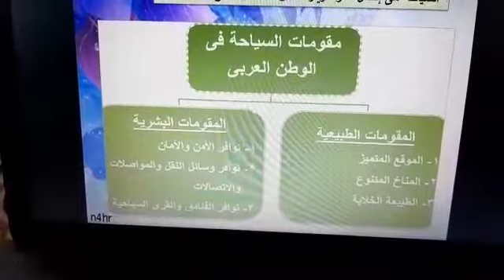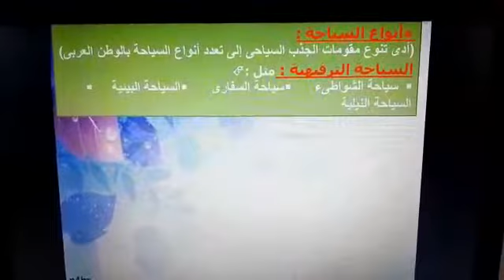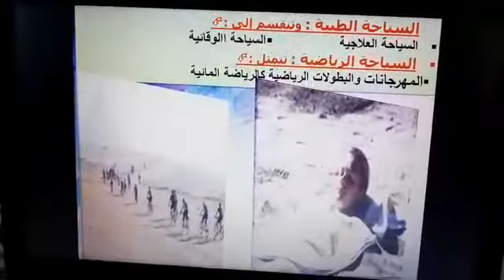درس السياحة - الجزء الأول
Social Studies
Prep.1